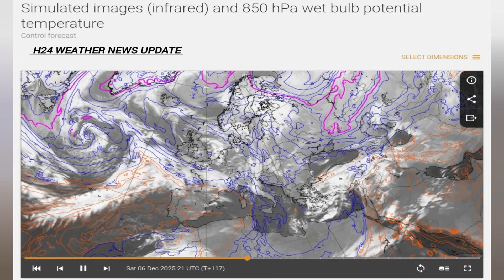Europe & Russia & Caucasus region weather report warning 3-12 December 2025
1) Climate change affect
2) Storm, Hail, Heavy rain, Snow risk's
3) Potential Winter Storm risk's

Strategic Multi-Hazard Weather and Climate Assessment: Europe, Russia, and the Caucasus (December 3–12, 2025)
I. EXECUTIVE STRATEGIC SUMMARY AND ALERT LEVEL
The period spanning December 3 through December 12, 2025, is forecast to be dominated by a high-volatility, multi-hazard weather system across Northern Eurasia. This assessment indicates a critical atmospheric phase transition is underway, shifting from moderate maritime influence to a potent, sustained severe winter weather regime. The confluence of global and sub-seasonal drivers mandates a high-confidence alert for infrastructural disruption, severe logistical delays, and cascading geo-hazards across the operational domain.
I.A. Consolidated High-Confidence Warning: The Severe Winter Regime Establishment
The analysis forecasts a significant intensification of atmospheric dynamics beginning in the first week of December. This period concludes a critical atmospheric phase transition that commenced around November 29 and is expected to stabilize into a severe winter regime by approximately December 5. This transition represents an abrupt shift away from residual moderate maritime disturbances. Evidence of this preceding instability includes confirmed cyclogenesis events, such as Storm Björn, which impacted the United Kingdom, Ireland, and Norway between November 30 and December 3, exhibiting a low pressure of 970 hPa (28.64 inHg).
The high volume of active weather warnings already aggregated across Europe on December 1, 2025, including 236 warnings in Poland, 31 in Germany, and 16 in Norway , confirms that the volatility predicted for the subsequent 3–12 December window is built upon an already highly dynamic and dangerous atmospheric foundation. This pre-existing condition implies that critical infrastructure and response personnel may already be stressed or fatigued from managing initial high-impact weather events, rendering the entire system less resilient to the forthcoming, more sustained severe regime. The establishment of this strong regime significantly increases the likelihood of damaging winter storms, widespread heavy freezing precipitation, and debilitating snowstorms across a vast contiguous corridor.
I.B. Summary of Converging Dynamical Drivers
The projected extreme volatility is not the result of a single localized event, but rather a powerful convergence of global and sub-seasonal atmospheric factors. The forecast framework relies on high confidence in the continuation of a weak La Niña event in the tropical Pacific. Crucially, this tropical forcing is coupled with specific and definitive signals indicating an unusually early and major stratospheric warming event or a complete collapse/significant disruption of the Polar Vortex (PV), preceding or coinciding with the start of December.
This critical synchronization of drivers results in a strong atmospheric bias toward a protracted negative phase of the Arctic Oscillation (AO) and the North Atlantic Oscillation (NAO) during December 2025. This key configuration is the primary risk amplification mechanism because it facilitates the deep, sustained westward advection of frigid continental air into Europe, simultaneously enforcing a more southerly storm track. When this dense, cold air mass subsequently intersects the high moisture potential supplied by unusually warm Atlantic and Mediterranean waters, the atmospheric setup maximizes the potential for high-impact cyclogenesis, exceptionally heavy snowfall, and dangerous icing events.
I.C. Critical Infrastructure Disruption Zones and Cascading Hazard Alert
The primary operational risk zone encompasses a continuous corridor extending from the eastern slopes of Central Europe, deep into Western and Central Russia, and across the complex topography of the Caucasus Mountains. Immediate planning and resource readiness are considered necessary due to the high probability of significant infrastructure disruptions and severe logistical delays across this vast region.
A Highest Priority Alert is issued for the Caucasus Region, which is identified as having a severe risk of cascading hazards. Given the complex topography and high moisture potential, any strong cyclogenesis tracking into this area is highly likely to generate extremely heavy snowfall or intense rainfall, rapidly increasing the vulnerability to hydrological and geological disasters, including floods and landslides.
The forecasted synoptic trajectory establishes two distinct operational phases that require differentiated readiness protocols: